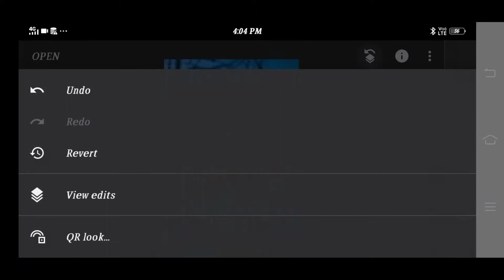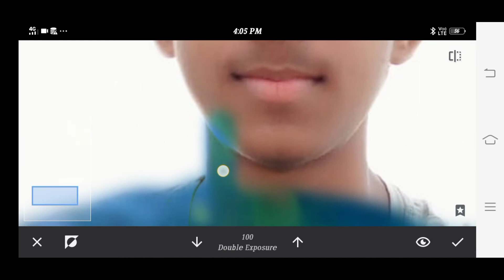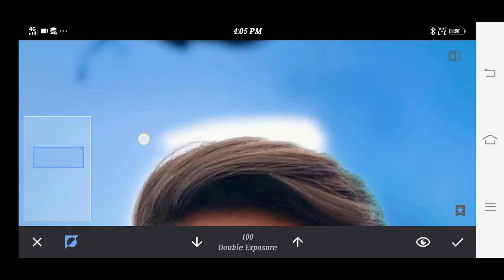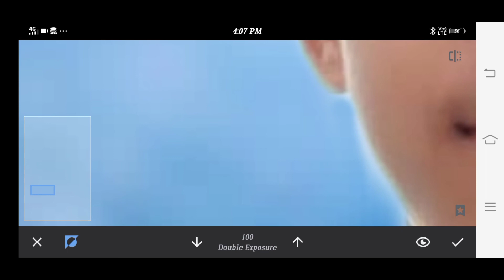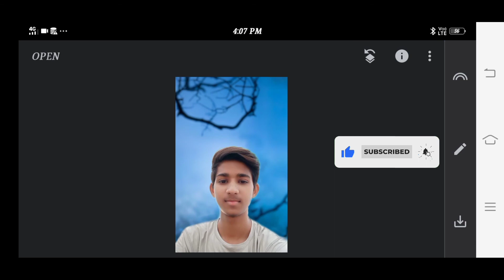How we change the photo backround in snapseed | Abhinav singh tiger 2.o 🔥🔥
👉How we change the photo backround in snapseed

👉Keep supporting with your likes

In this video you see , how we change the photo backround in snapseed

JAY HIND